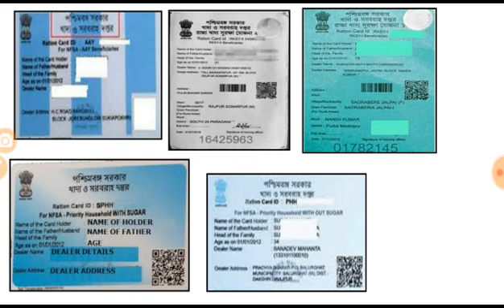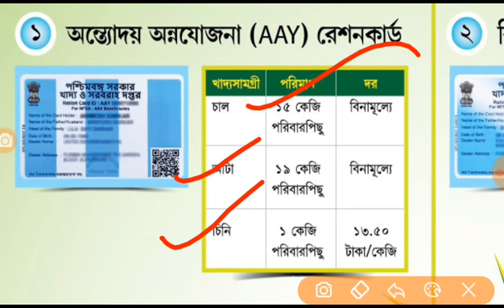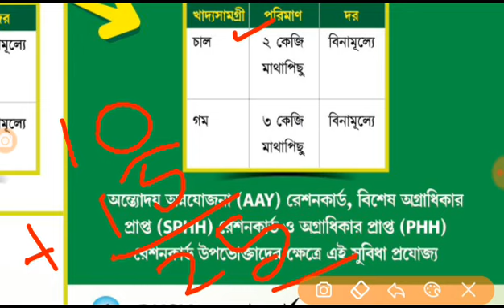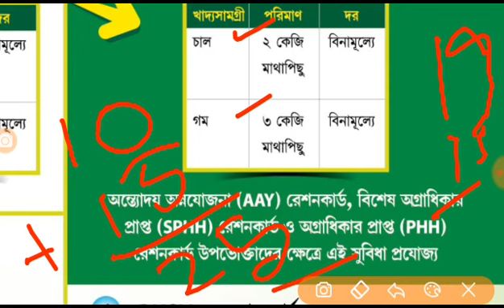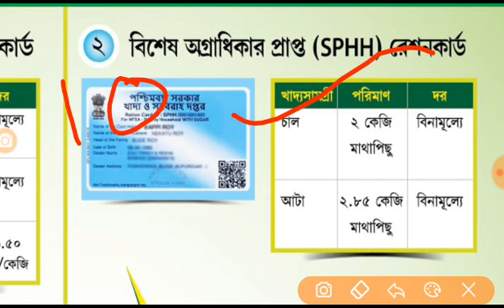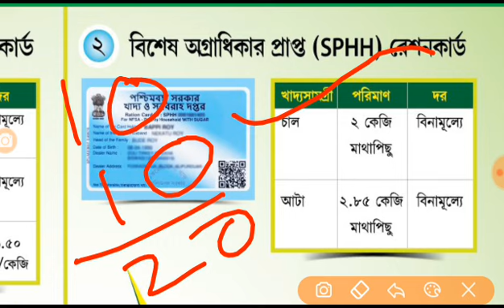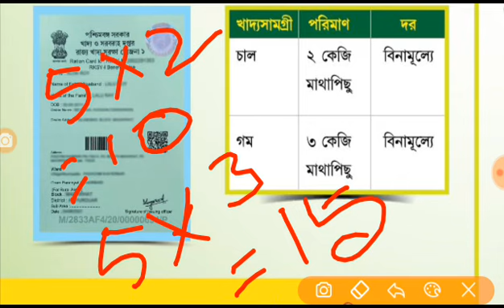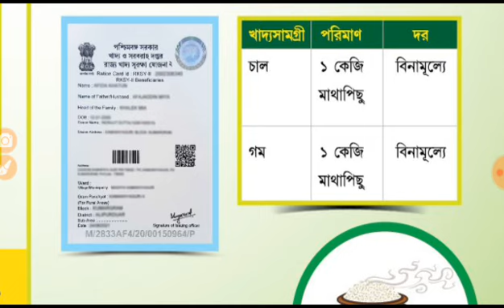রেশন কার্ড থাকলে বিরাট সুখবর।। একাউন্টে পাবেন 500/1000 টাকা